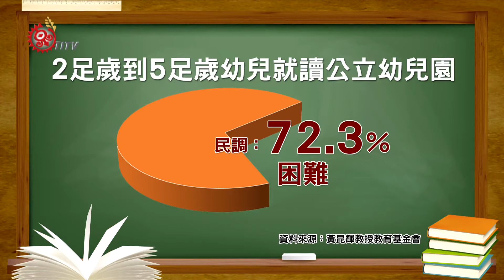公幼抽籤搶破頭 7成民眾認為就讀困難 2017-06-26 TITV 原視新聞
公立幼兒園名額僧多粥少，每年五六月都能看見家長為了抽籤搶破頭的景象，日前民間團體針對重要幼兒教育議題做民調，結果高達72.3%受訪者認為，2足歲到5足歲的幼兒要進入公立幼兒園就讀是困難的，其中又以北北基和宜花東、金馬地區的困難度為最高。

調查也發現，目前台灣公私立幼兒園比例是3:7，加上私立幼兒園收費高，有三成的民眾認為應該縮短公私立幼兒園收費差距、並廣設公立幼兒園，像是烏來地區就有家長反映，若沒有抽到公立幼兒園，就只能犧牲孩子的受教權益，因為私幼學費高昂之外，還得增加上下學的交通成本。

對此，教育部回應，將透過擴大幼兒教保公共化計畫，預計在109年普設公共化幼兒園，達到1千班，公私幼比也將提高為4:6，並縮短公私幼的收費差距。

台灣少子化問題嚴重，年輕人不敢生兒育女，幼兒教育的經濟負擔是一大關鍵，基金會進行這項幼教民調，希望能有效提醒政府正視幼教問題。